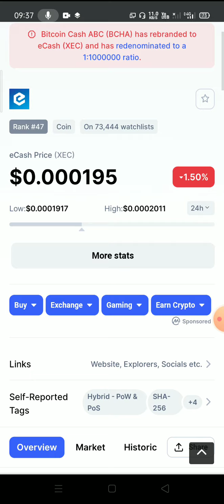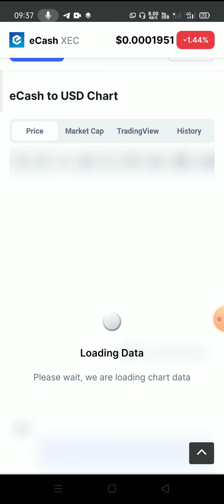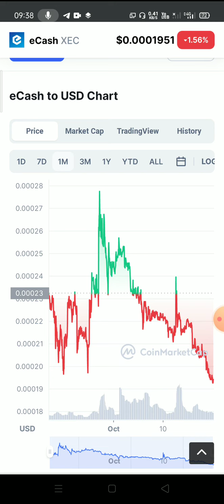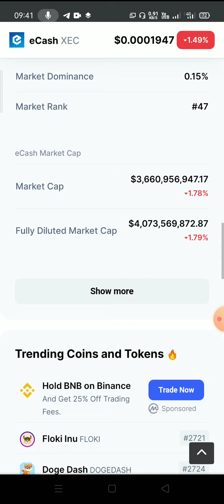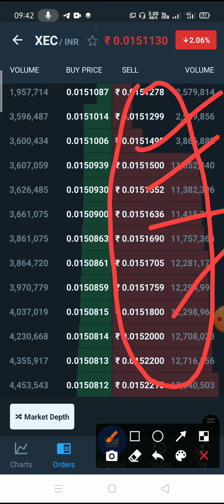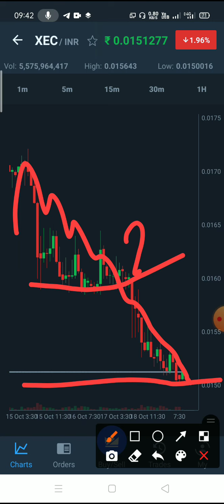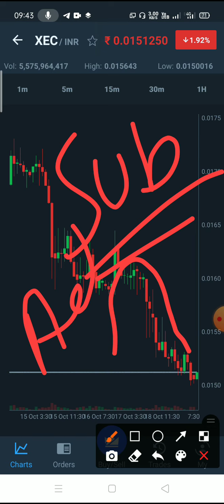XEC(eCash)Coin Price Prediction In Hindi/XEC Coin Today News Crypto market pumping Soon Crypto Fire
XEC(eCash)Coin Price Prediction In Hindi/XEC Coin Today News/ Xec eCash Events and Current News 2021

GNC Coin Event
gnc coin news Today in Hindi

XEC Price Prediction 2021 | XEC Ecash Price Prediction | Ecash Price Prediction 2021
Update: 28-August-2021
This is an updated video on XEC Price Prediction. In previous videos, I have already predicted the price of Ecash Coin, which you can watch in my playlist.

Shiba Inu Coin or Shiba Inu Token is one of the most popular meme currencies to hit the market. It has been listed on Binance, crypto.com and now of course in the